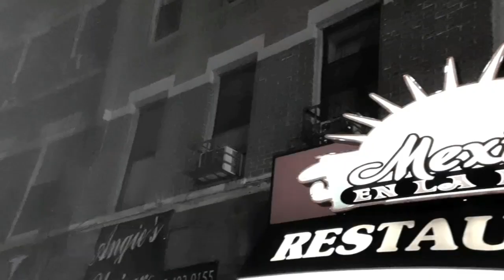CONTENIDO: Credit:Zulema 🇲🇽Story Tacos Live🇲🇽